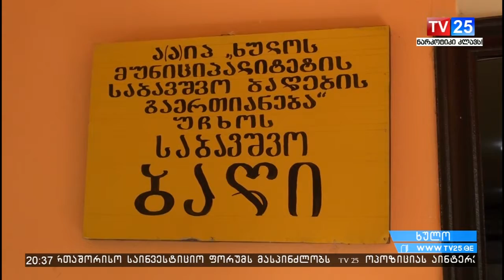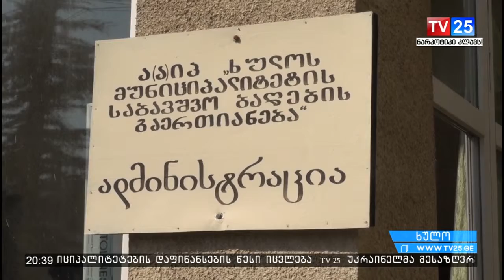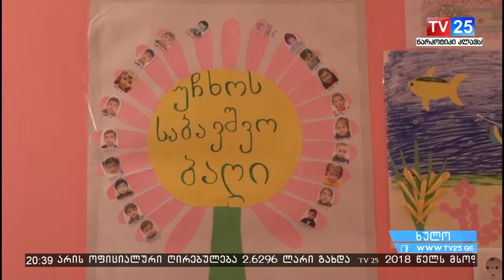საბავშვო ბაღები სათამაშოების მოლოდინში